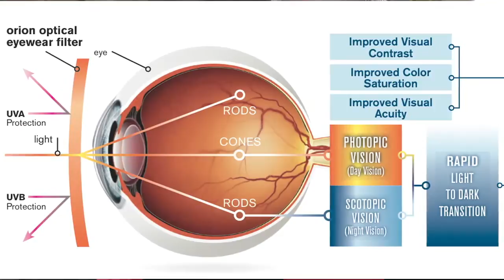ORION4Sight sunglasses on steroids. Worn by Navy Seals.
Sunglasses on steroids are powered by revolutionary patented technology worn by Navy Seals.

Who can BENEFIT from using ORION4Sight Sunglasses?

Almost everyone who goes outside in bright sunlight wears sunglasses.  So ORION4Sight Sunglasses are for EVERYONE.  They are specifically designed for people who engage in outdoor leisure activities and sports – and would like to experience a higher level of enjoyment and performance.  Here is just a partial list of sports and activities where ORION4Sight can improve that enjoyment and performance – driving, cycling, hiking, fishing, sailing, flying, boating, tennis, golf and all forms of sport-shooting.  The potential list is really endless and limited only by your imagination.

Here are the BENEFITS of ORION4Sight Sunglasses

Distinct Image Contrast
Improved Image Crispness
Provides accurate and improved color saturation
Reduces eyestrain
Unisex wrap-around frames which block unfiltered light from reaching the eye
Powered by patents proven to improve human vision under extreme lighting conditions

Our ORION4Sight sunglasses are a spin-off version of patented ORION Optical Eyewear Filters used by the U.S. Military and are specifically formulated to provide an enhanced vision experience that has been independently evaluated – and which easily surpass polarized lenses or anything else available anywhere.

What is the PROOF that ORION4Sight Sunglasses are so special?

The proof that ORION4Sight sunglasses are something different, unique and special is firmly anchored in their American military heritage.

Our Company has been successfully selling products using our patented ORION Vision Technologies to elite U.S. Special Operations Commands for almost two decades.  We have 4 patents issued and are “Registered” to sell ORION Technologies to the U.S. Government.

Navy Seals and other Special Force Operators regularly use our ORION Optical Filter Eyewear.  If you knew the details about the missions on which our eyewear has accompanied them, your hair would literally stand on end!  We have stacks of personal testimonials.  Here is just one example.

“The main thing I was doing was small boat operations in the bay during bright and sunny weather.  The ORIONs worked great!  Even in direct sunlight, I never had to squint and thus never got a headache.  This is an awesome advantage in my line of work.” (Navy Seal Name With-Held To Protect Confidentiality)